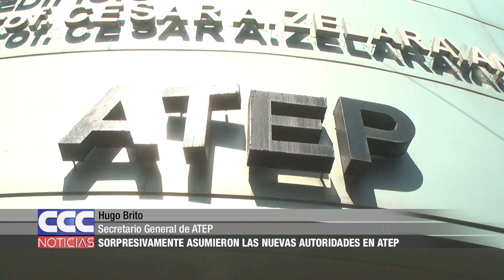04 Sorpresivamente asumieron las nuevas autoridades en Atep